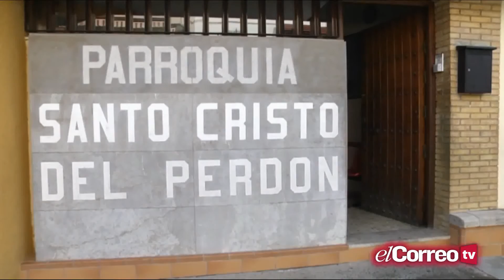El parque Sinaí cumple una década sin resolver sus problemas históricos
Los vecinos alertan de problemas de limpieza en las calles y de una «plaga» de ratas en el entorno del antiguo mercado de la Cruz del Campo.